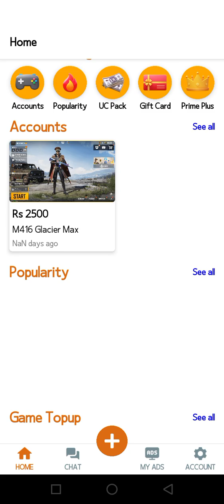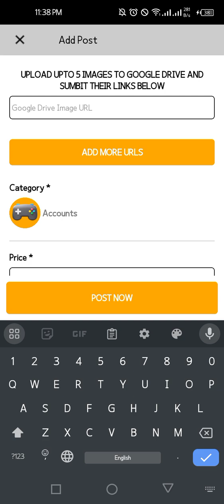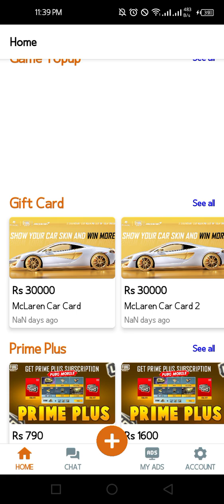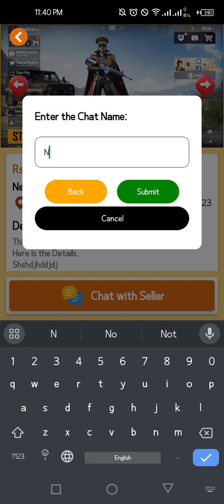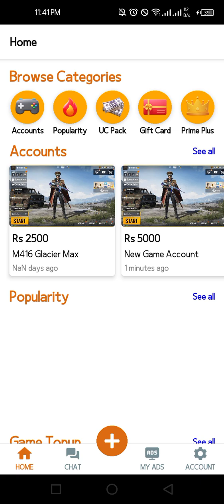Buy Sell React Native Firebase Project. Marketplace App.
Buy Sell Marketplace App With Seller Chat Feature. React Native Expo App.